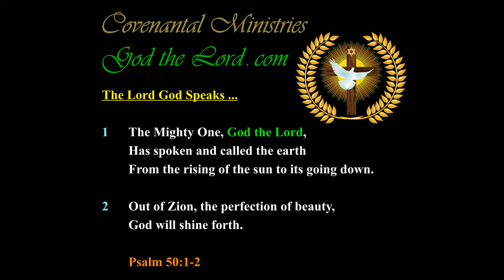Christ’s Blood was Shed to Bring Atonement unto Those who Believe in Great Faith …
Published … for Saturday, the 7th of December 2019.

541.56---b.01